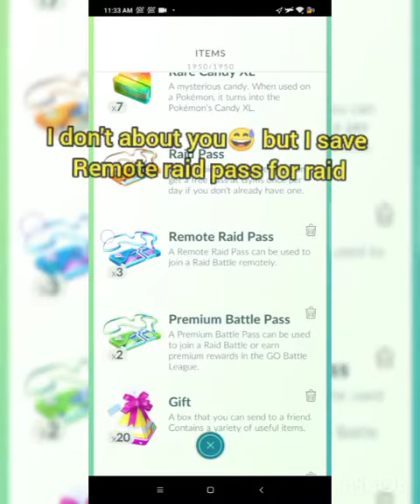How to get 10 free raid pass on go fest for free 100% real trick